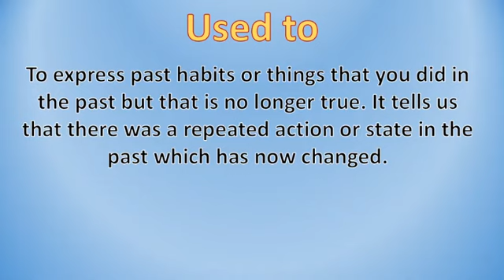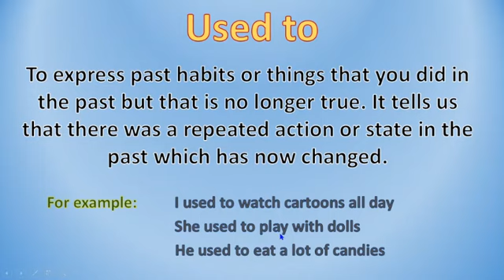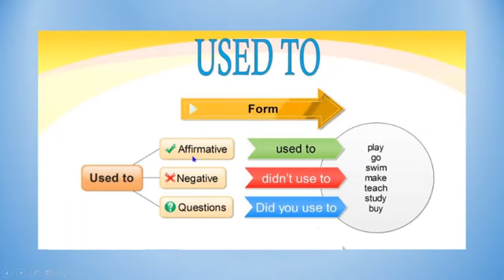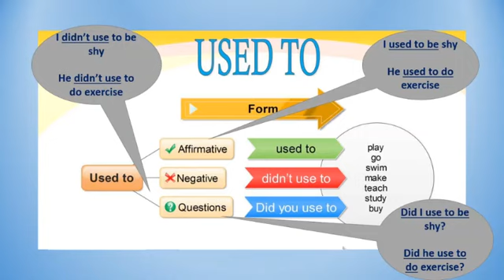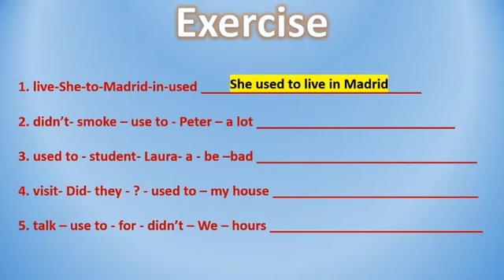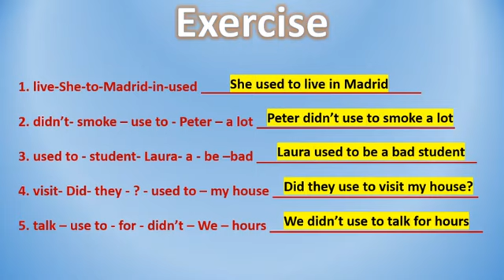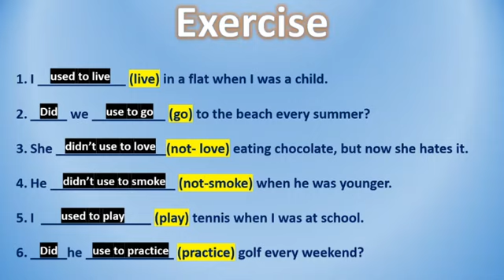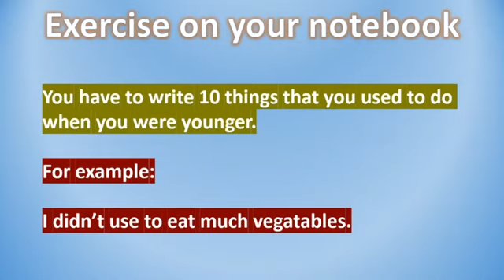Used to - Explicación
PDF del libro